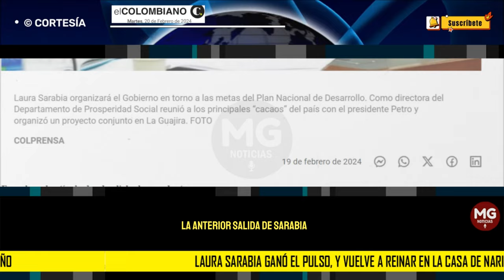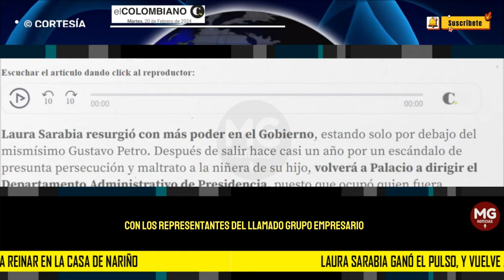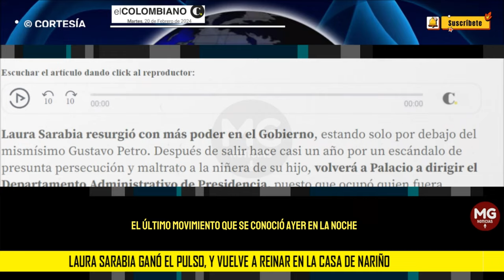🔸 LAURA SARABIA GANÓ EL PULSO Y VUELVE A REINAR EN LA CASA DE NARIÑO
Tras su regreso al Gobierno, la persona en la que el presidente Petro más confía volverá a tener las riendas de la Casa de Nariño. ¿Quiénes ganan y pierden con este movimiento?
EL COLOMBIANO